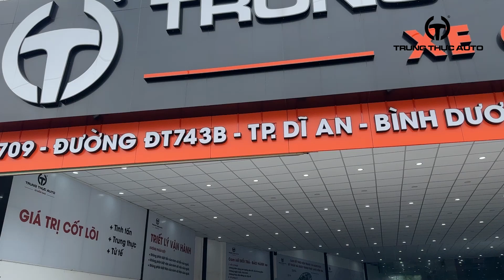Báo giá toàn bộ các mẫu xe đang có mặt tại Trung Thực Auto - Bình Dương | 0975.79.2222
Báo giá toàn bộ các mẫu xe đang có mặt tại Trung Thực Auto  - Bình Dương

Hotline bán hàng: 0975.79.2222 - Hotline thu mua: 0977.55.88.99
Giờ hoạt động: 8:00 - 22:00
Địa chỉ:
- Showroom HÀ NỘI:
     495 Hoàng Quốc Việt, Cầu Giấy, Hà Nội
- Showroom BÌNH DƯƠNG:
     709, Đường ĐT743B, TP. Dĩ An, Bình Dương